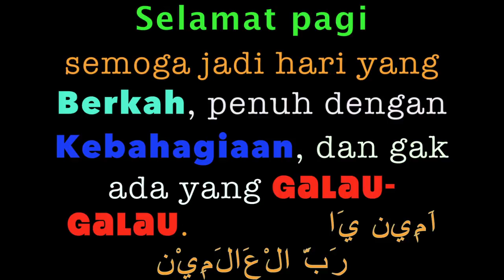time lapse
Video ini mengenai time lapse